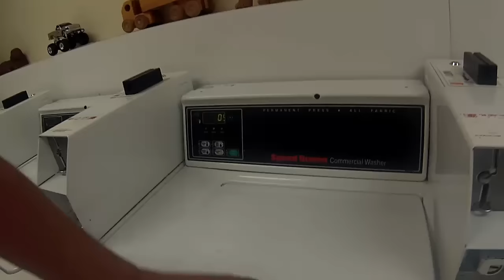TRUCKER JUKEBOX, TRIP 1, A SHORT DAY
TRUCKER RUDI.

I drive a 2012 freightliner cascada. with a 450 Detroit eng. 10 speed.